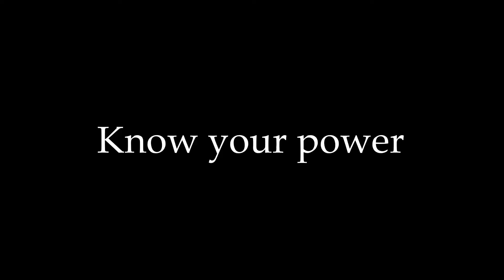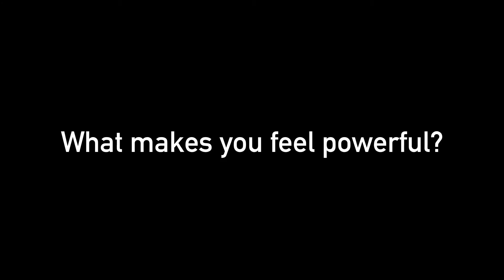Ep35. Know your power